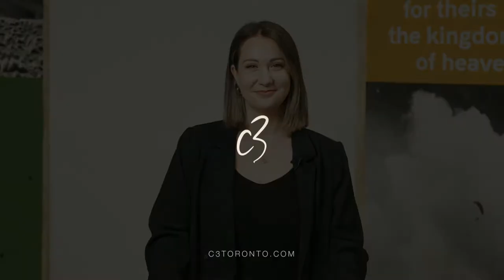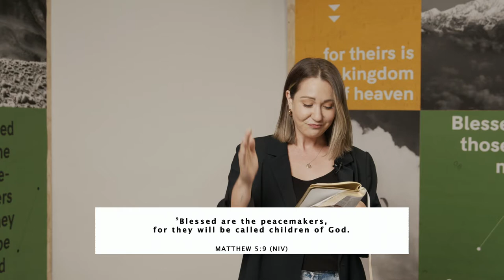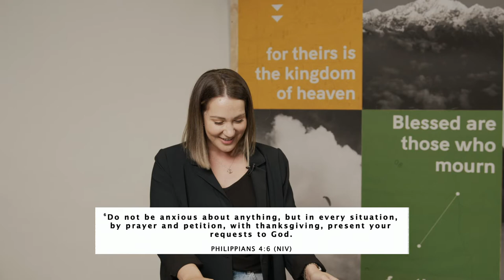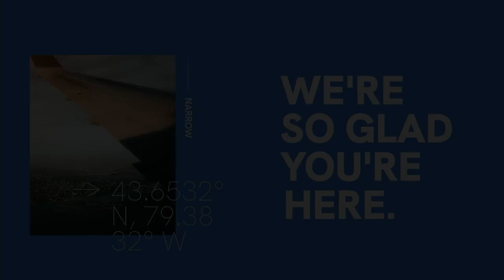SUNDAY APRIL 11 - NARROW | BLESSED ARE THE PEACEMAKERS